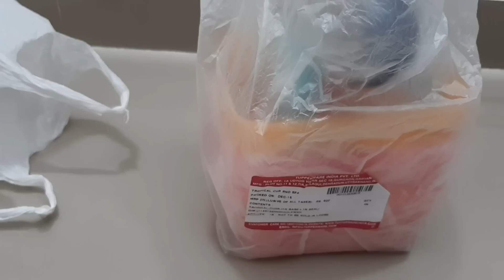ಅಮ್ಮನ ಮನೆಯಲ್ಲಿ ಕಳೆದ ಕೊನೆಯ ಕ್ಷಣಗಳು...!!! | ಗಂಡು ಮಕ್ಕಳು ಎಷ್ಟು Lucky ಅಲ್ವಾ...!!! | vlog # 155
In this vlog I have shared about the time which I spent at my mom's place on the last day of my stay there. I was pretty emotional to go back to my husband's place. Also I have shared the tupperware products which my bought for me. I hope you all liked this emotional vlog, if yes, then do like the video, share the video and do not forget to subscribe to my channel and click on the bell icon for more such interesting vlogs. Thank you all for doing that :)

DETAILED VIDEO ABOUT MEESHO APP VIDEO Link :-

vlogs,daily,coffee,time,tupperware,products,pooja,fish,fry,prawnsfry,ragi,mudde,tondekai,sambar,hagalkaifry,balekaifry,hesarukaalu,
soppu,palya,arishina,kumkuma,shraavana,maasa,oilcan,storage,
container,tiny,cute,fridge,emotional,mother,daughter,relationship,
family,house,husband,wife,housewife,cooking,recipes,kannada,
youtuber,vlogger,tavarumane,meesho,reselling,online,business,